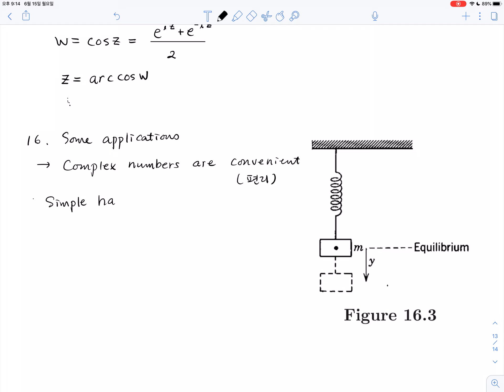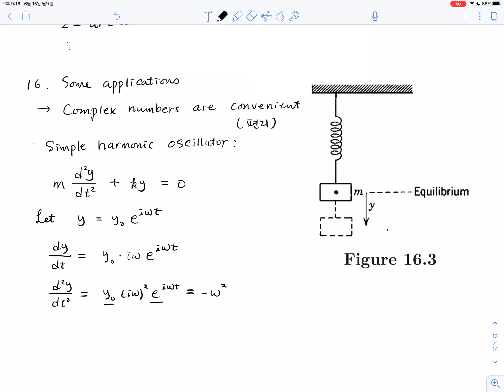[수리 물리 1] L27 Complex numbers: Powers, roots, and various functions